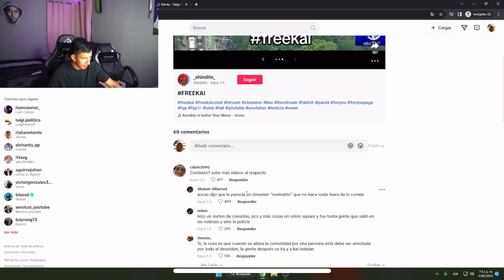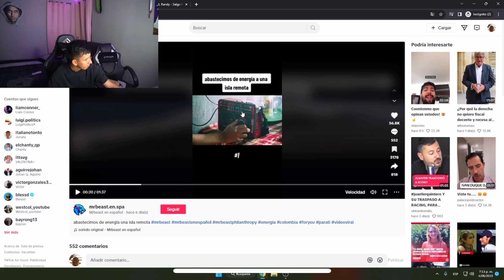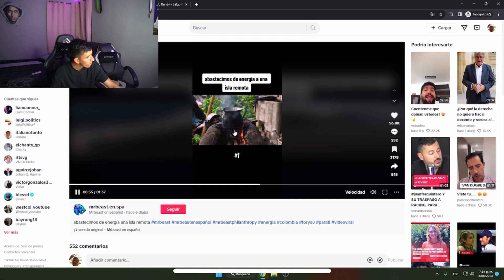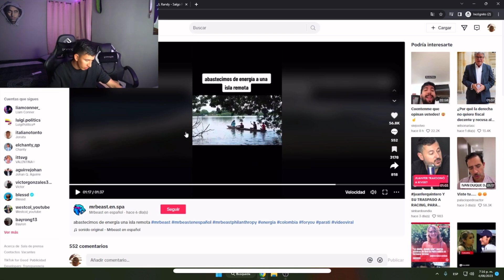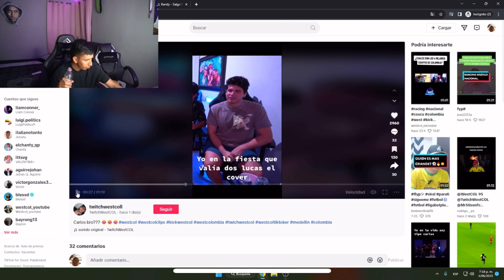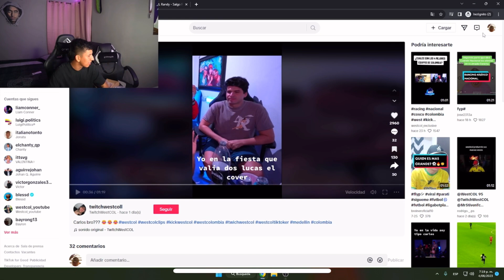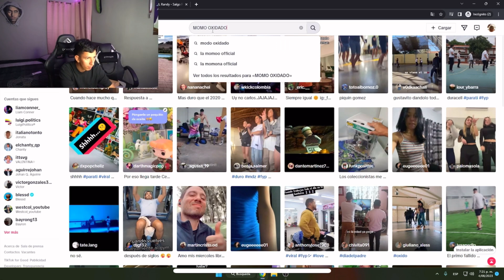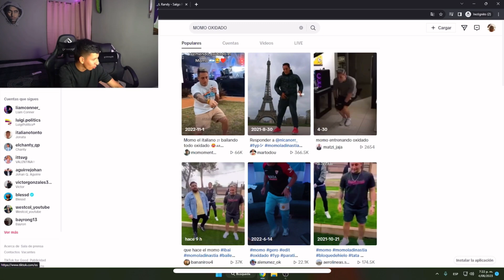CHANTY REACCIONANDO A TIK TOKS | EL CHANTY